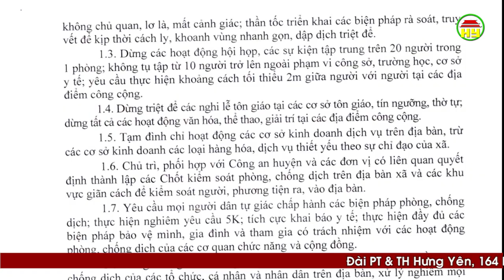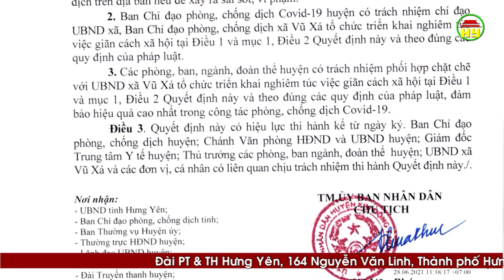Tổng hợp tình hình dịch Covid - 19 ngày 28/6/2021 trên địa bàn tỉnh Hưng Yên